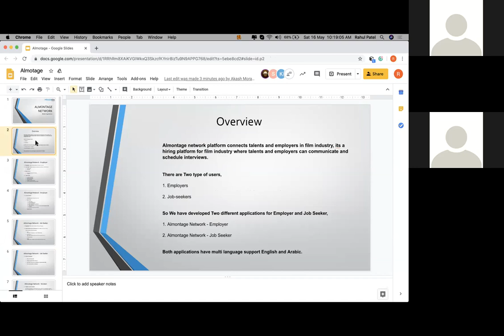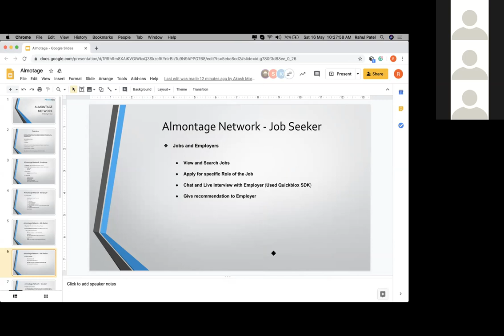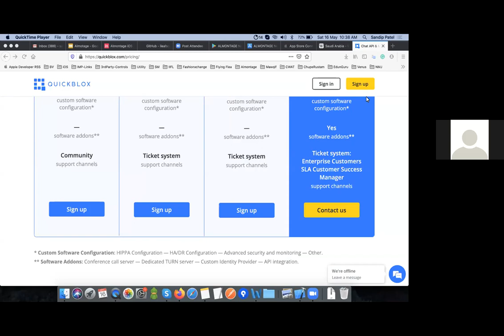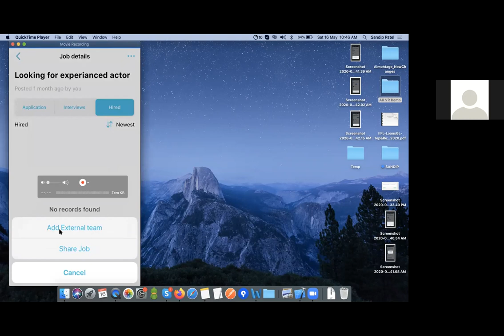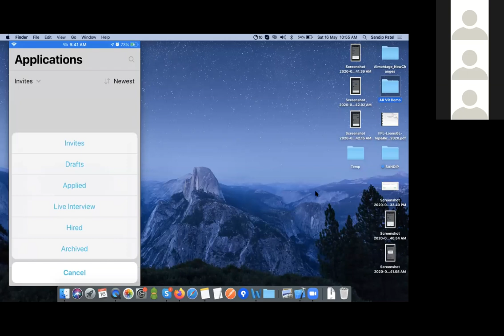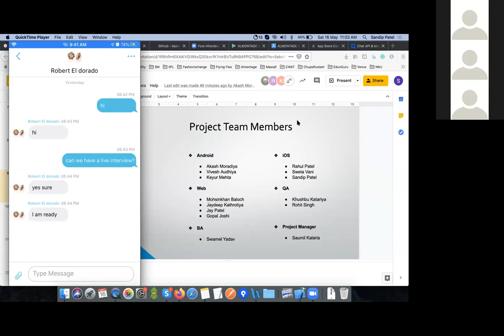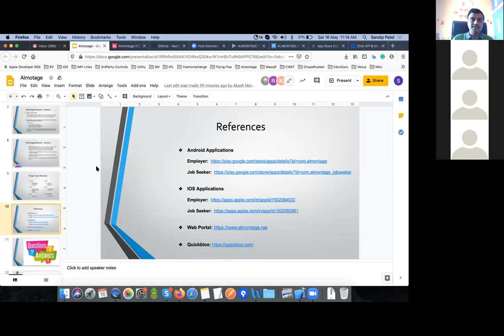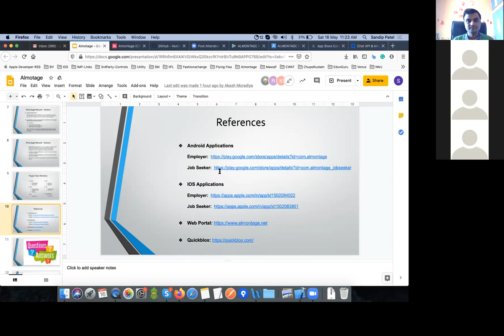Connecting budding talent with the Film Industry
The client belongs to the entertainment industry. They own a completely integrated marketing communications agency. It manages film production houses and entertainment in Riyadh, Saudi Arabia, and is one of the most renowned film production houses in the Middle East.

This video talks about the various features and tools of the client’s software. The platform also serves as the perfect tool to bridge the gap between production houses and talents. Production house owners can post their prop requirements for a movie shoot on the portal. The photographers or individuals can upload the high-resolution images for sale. Designers can search and buy high-resolution images for their designing needs. Users can search their requirements in multiple languages on the portal.

It is a unique marketplace for the film industry and production house owners in the Middle East and Saudi Arabia. It is a one-stop solution for production house owners so that they can find different kinds of props, actors, and cast for various roles, property or location for the shoot, and various other things for film production.

About Brainvire